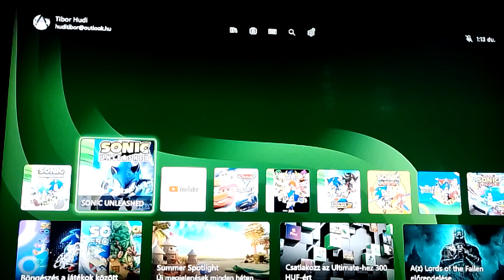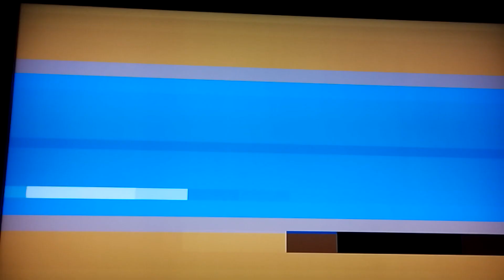Sonic Mania #24 Jöhet egy kis ráadás? (by Zsombi)